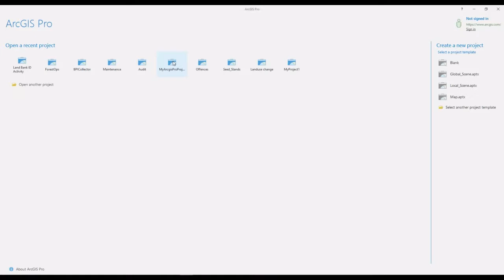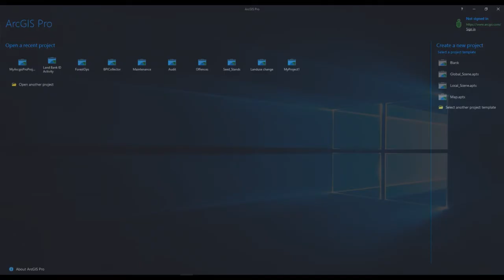ArcGIS Pro tutorial | Changing the theme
Check out this ArcGIS Pro tutorial on how to change the theme of your ArcGIS pro view from light to dark.

Still to come on this channel: ArcGIS Pro series, Storymap series and more

Esri and the Esri Logo are licensed trademarks of Environmental Systems Research Institute, Inc.